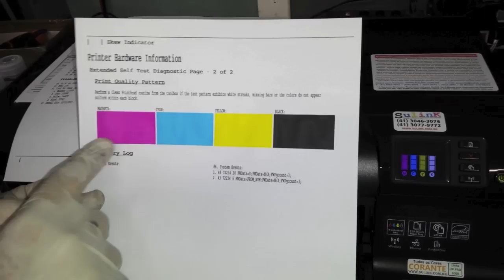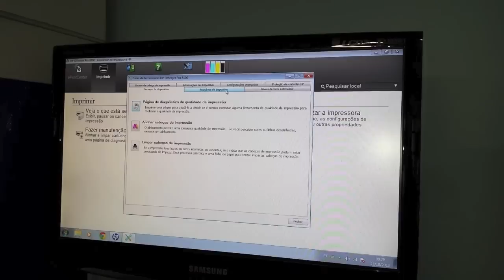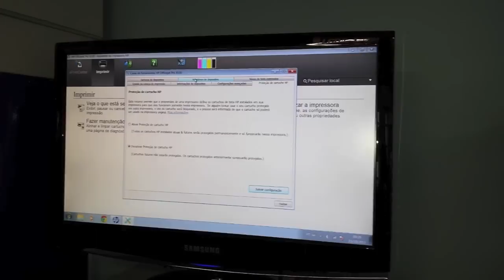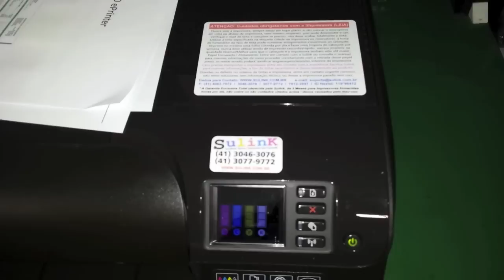HP PRO 8100 - Auto Teste e Limpeza de Cabeça pelo Painel (Botões) - SULINK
- Video Tutorial de como realizar os Procedimentos de Auto Teste e Limpeza de Cabeçote na Impressora HP PRO 8100, nesse modelo do vídeo está com Kit Bulk Ink 500ml (2 Litros no Total) com tinta do tipo CORANTE Instalado pela Sulink.

*Utilize sempre tinta de Alta Qualidade, nós da Sulink temos uma das melhores tintas do mercado especificas para Bulk Ink e Cartuchos Recarregáveis, é outro nivel de qualidade, não se trata de tinta universal e sim especifica para cada marca e modelo de impressora, e essas pequenas variações mudam e muito o tipo da tinta que o fabricante utiliza em seus modelos, para maiores informações entre em contato conosco: / 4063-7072 / .

SULINK - Assistência Técnica e Suprimentos para Impressão

- Bulk Ink vários modelos HP, Epson, Canon, Brother e Lexmark;
- Tinta Comestível e Papel de Arroz;
- Papéis Fotográfico, Sublimático e Transfer Dark e Light;
- Lampadas LED e Fitas LED de Alta Qualidade e Luminosidade;
- Fitas adesivas Térmicas para Alta Temperatura;
- Prensas Térmicas e Suprimentos para Sublimação / Foto-Produtos;